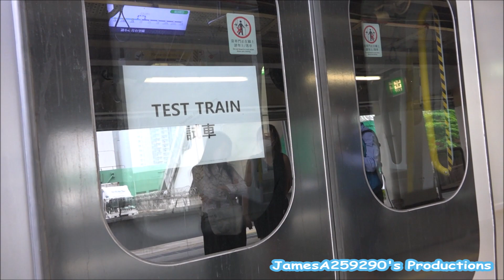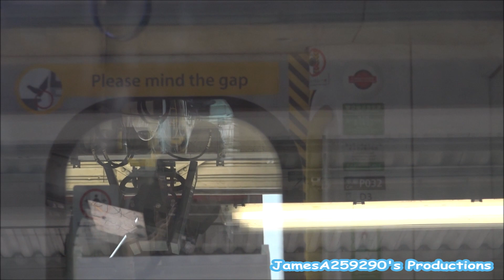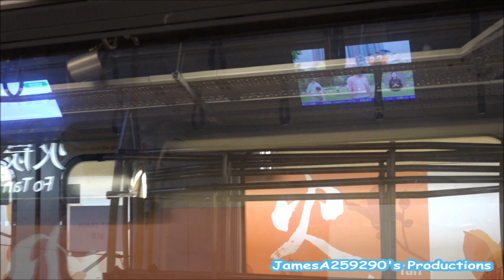【新車測試巡禮】港鐵 EAL R-Train (D031/D033) 於東鐵綫上試車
本片共分為三部份：
1) 031/033 駛經太和站一台 (00:00-02:04)
2) 031/033 駛入火炭站中間月台 (02:05-04:24)
3) 031/033 駛離火炭站中間月台 (04:25-06:30)

呢抽TS#11，較早前就被安排進入過海段進行動態測試。喺換咗TS#6 落去嘅個幾月之後，呢抽車終於都喺呢個禮拜走出街試車了，如無意外將會成為第十三抽投入服務嘅九卡車，大家期待呢抽車首航嗎